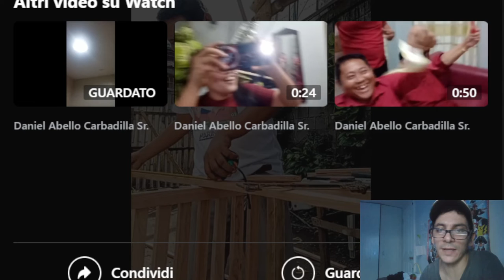Granpa Working for the Crib of Chesco REACTION nasio 🇵🇭❤️🇮🇹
insta360 x4 insta360 insta360 x3 @insta360 I do reaction cause I will do streaming of this videogames,so the Reactions is just a Advertise for my Channel With my Reaction I want Enjoy with All the World My Favourite Videogames and My Deepfake videos cause I fidn a Very professional Software for make deepfake videos,and I like to React cause i Put lot of Effort for make this videos
Granpa is very nice talent carpenter so he  build the Crib for Chesco and I react to his work ahaha

1)This video has no negative impact.